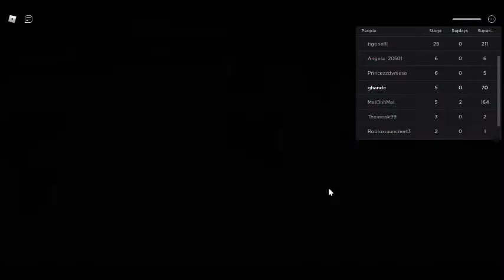Escape Superhero Obby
Unlock special items for FREE when this game reaches 10,000 likes!

Welcome to the newest version of Escape Superhero Obby with 63 adventure stages!

Your favourite Superheroes have created an obstacle course to test you. If you pass the challenge then you will join them as a Superhero!

In your adventure you will meet challenges created by the Superheroes including Spider Man, Captain America, Hulk, Superman, Wonder Woman and many more!

New Superhero areas will be added soon, please suggest your favourite Superheroes on the server!

Every time you complete the game you will receive a special gear item for FREE!

Tags - (Ignore) Obby Cartoony Fun Adventure Escape Motel Manager Sewer Get Eaten Evil Obby Super Mega Parkour YouTube Tycoon New Update Spider Man Iron Man Doctor Strange Green Lantern Superman Wonder Woman The Flash Batman Robin Hulk Thor Captain America Super Hero